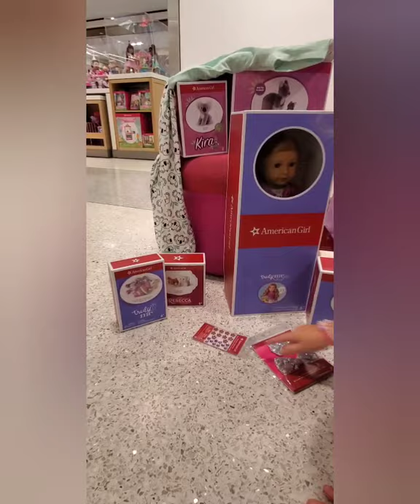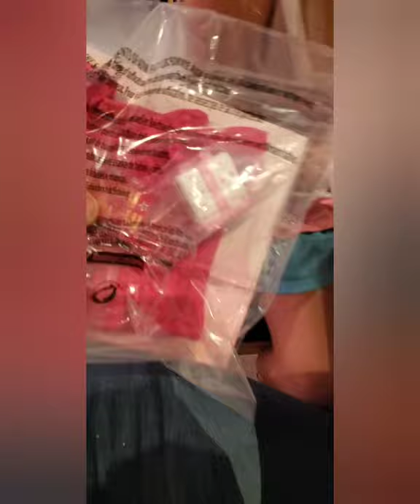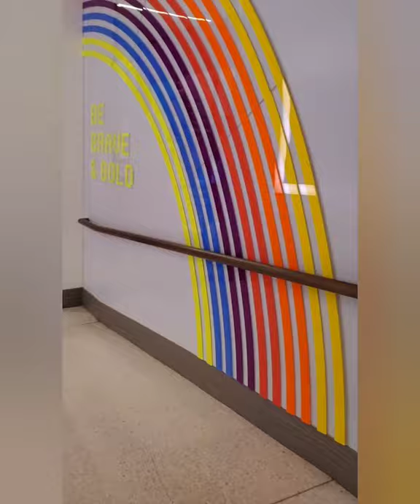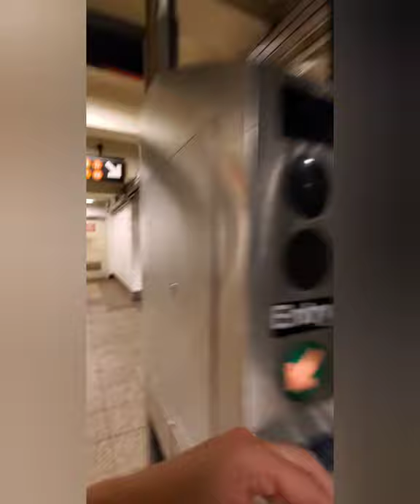American Girl Doll Store NYC for Kensington's 7th Birthday!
American girl doll store in New York City for Kensington's 7th birthday celebration!